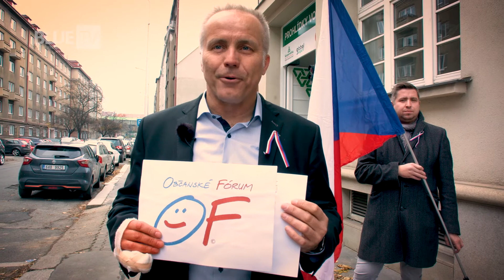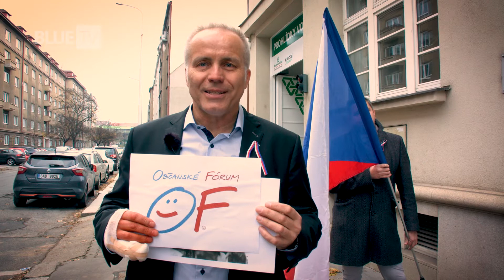Pavel Sehnal - 17. listopad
V předvečer 17. listopadu předseda ODA Pavel Sehnal zavzpomínal na listopadové události roku 1989.